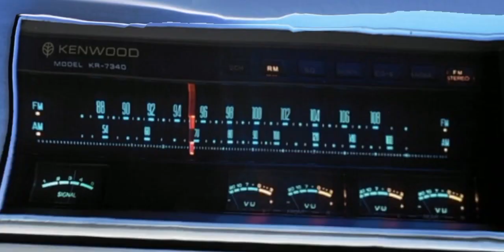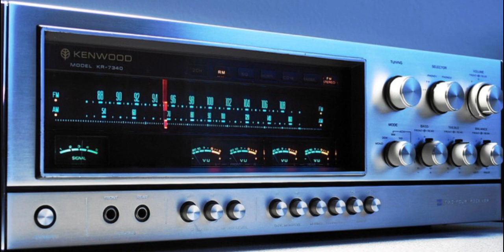春风得意，电子广东音乐。细牛🐂电脑制作 。Spring Wind, Cantonese music MIDI...